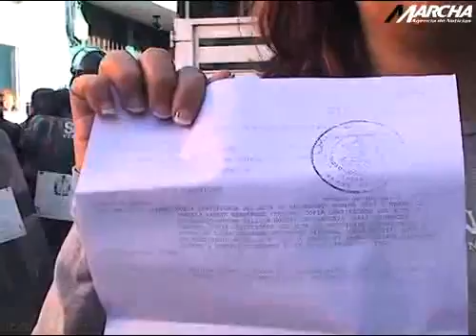Desalojan a familia de la céntrica calle de Azueta